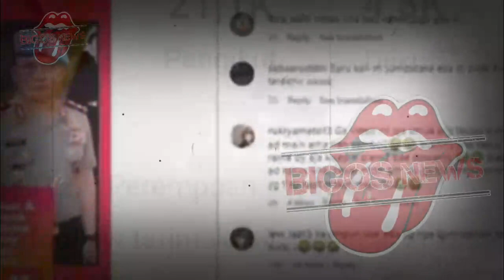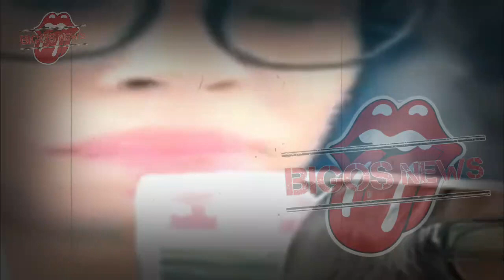NIKITA MIRZANI HISTERIS SAMBO DIPIDANA MATI~GOSIP ARTIS HARI INI~GOSIP ARTIS NEWS